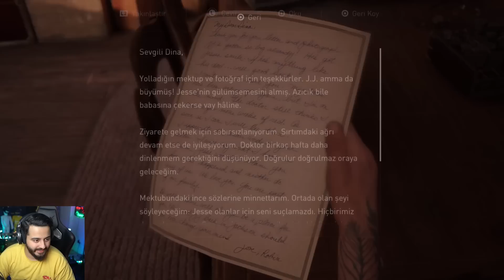ÇOCUK DOĞDU! YENİ BİR HAYATA BAŞLIYORUZ? Last Of Us 2 11. Bölüm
selamlar dostlarım! bugün playstation 5 e last of us 2 nin 11. bölümü ile karşınızdayım!